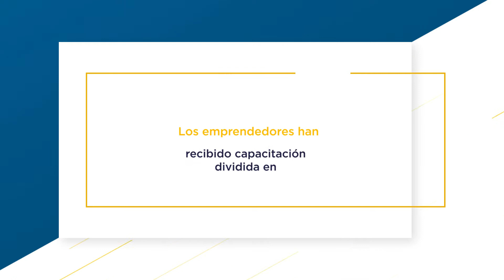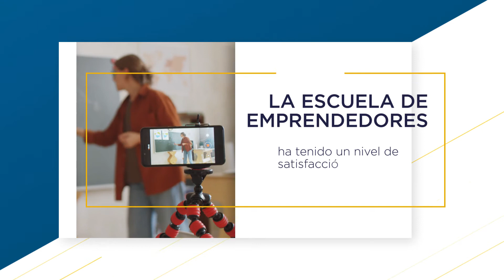Escuela de Emprendedores Febancolombia 2020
Informe de la Escuela de Emprendedores Febancolombia 2020